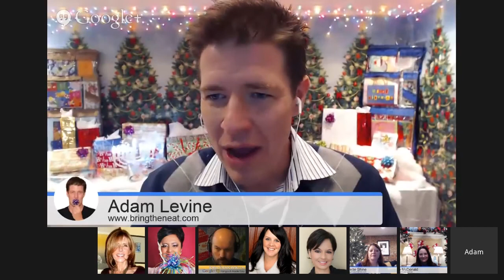Holiday Organizing Master Summit - Bring The Neat - Cynthia Sanchez, Organize Holiday Pinterest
Pinterest can be an incredible way to organize your Holiday Activities in advance Join Cynthia Sanchez as she teaches you how to organize your holiday pin boards and turn them into actionable activities. Focusing on how to keep things in focus and streamlined through the holidays.
*5 Key Points*
01:06:54 1. Pinterest Search Box
01:07:44 2. Pinterest Mobile App
01:09:00 3. Use Pinterest to Plan Events
01:10:47 4. Pinterest a place for Inspiration & Aspiration
01:12:35 5. Shopping on Pinterest for Your Friends & Family
Take your Holiday Organizing Skills to a new level with "Bring The Neat" Master Summit. 8 Incredible speakers share with you their favorite tricks and tips to keep the stress out your special time of year.Two and half hours of incredible Holiday Organizing tips you can share with your family and friends.

To View Our Other Speaker Segments

Post-Chats Coming Soon :)